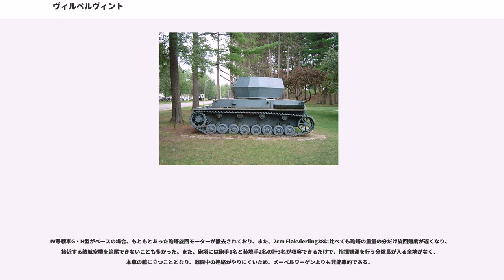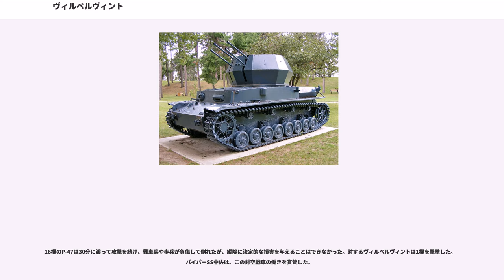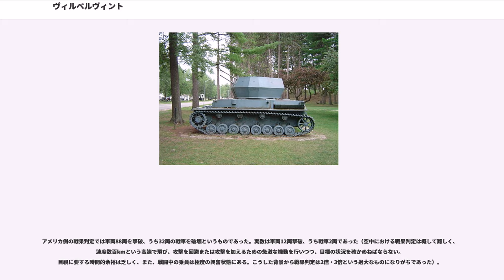ヴィルベルヴィント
ヴィルベルヴィント（Wirbelwind）は、第二次世界大戦時のドイツ国防軍の対空戦車。正式名称はIV号対空戦車ヴィルベルヴィント（Flakpanzer IV Wirbelwind）。制式番号はSd.Kfz.161/4。"Wirbelwind"とは、ドイツ語で「つむじ風」を意味する。

IV号戦車の車体を流用した対空戦車であり、戦車部隊に対する敵機の攻撃に対抗するためドイツ軍がオストバウ社に制作を依頼したもの。メーベルワーゲンの不足を補うため、また、メーベルワーゲンより確実に乗員を防護できる対空戦車が望まれての発注だった。

主兵装として2cm Flakvierling38を裝備している。2cm Flakvierling38は、低空で侵入する襲撃機や戦闘爆撃機に対してはそれなりに有効ではあったが、射程・威力ともに不足がちであり、より高空の敵に対しては威嚇程度にしかならなかった。

IV号戦車の車体には手を加えず砲塔だけを載せ換えるだけなので生産性は悪くなかったはずだが、新規生産ではなく修理に戻ってきたIV号戦車からの改造であったため、総生産数は84両（122両との説もある）に終わっている。

IV号戦車G・H型がベースの場合、もともとあった砲塔旋回モーターが撤去されており、また、2cm Flakvierling38に比べても砲塔の重量の分だけ旋回速度が遅くなり、接近する敵航空機を追尾できないことも多かった。また、砲塔には砲手1名と装填手2名の計3名が収容できるだけで、指揮観測を行う分隊長が入る余地がなく、本車の脇に立つこととなり、戦闘中の連絡がやりにくいため、メーベルワーゲンよりも非能率的である。

砲塔は九角形で天井の開いたものである。16mmの鋼板を溶接して組まれており、IV号戦車用の砲塔リングにおさまるよう設計されている。砲塔前面装甲には、砲身を上下させるための切り欠きがあり、照準器用の小さなハッチがある。飛び込んでくる弾片の防御のために、砲塔内部にはこの切り欠きに沿ってシールドがつけられている。砲塔内は狭く、後部に車長兼砲手1名、砲塔の右と左に装填手を乗せる。天井は開放されていたが砲手の観測しうる周囲の視界は限定されている。このため、指揮観測を行う分隊長が必要であったが、前述のとおり分隊長の入る余地がなかったため、しばしば機関室の上に立って指揮を執った。

主砲は2cm Flakvierling38である。砲は360度旋回可能であり、俯仰は-10度から+100度まで可能。弾薬は榴弾と徹甲弾合わせて3,200発を携行する。

車体はIV号戦車のものがそのまま使用されている。車体機銃を始めとしてほぼIV号戦車そのままの状態だが、砲塔旋回用の補助エンジンとその排気管は廃止されており、車体後部左右には2cm Flakvierling38の予備銃身収納箱が追加されている。

2cm Flakvierling38では射程・威力ともに不足と判断されたため、後継として主砲に航空機関砲（MK 103 機関砲）を転用し2cm Flakvierling38の砲架に載せ、威力・射程とも大幅に勝る4連裝30mm機関砲（3cm Flakvierling103/38）に換裝したツェルシュテーラー45（Zerstörer 45, 45式対空駆逐車）が製作されたが、僅か1両のみの試作で終わった。

なお、45式対空駆逐車が量産されていれば、III号戦車の車体に2cm Flakvierling38砲塔（ヴィルベルヴィントが元々搭載していたもの）を流用して搭載した対空戦車が製作される予定であったとされる。

1944年12月18日午後、アルデンヌに投入されたはアンブレーヴ川を渡河しようと前進しており、シェヌーの橋を目指していた。周囲の状況は山道で、右側は上方へ険しくそびえる岸壁に面し、左側は急峻な谷だった。機動戦闘のための十分な余地はなく、パイパー戦闘団の62両の車両が細く長い山道を縦隊で行進せざるを得なかった。縦隊は2kmにおよんだ。この不利な状況下で16機のP-47 サンダーボルトが来襲した。

路上に遮蔽物は無く、逃げ出す余地もなかった。乗員はハッチから逃げ出し、車両の下に逃げ込んだ。P-47は機銃掃射と爆撃で縦列を攻撃した。戦闘団の持つ有効な対空戦力は2両のヴィルベルヴィントだけであり、あとは車載の機関銃で応戦するほかはなかった。

ヴィルベルヴィントの車長は状況を的確に判断し、敵機の撃墜よりは敵機の侵入経路を...